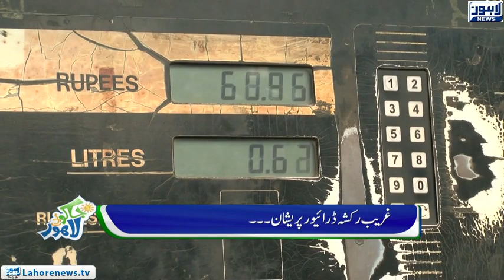Jaago Lahore - Episode 547 - 02 Nov 2018 - Part 02